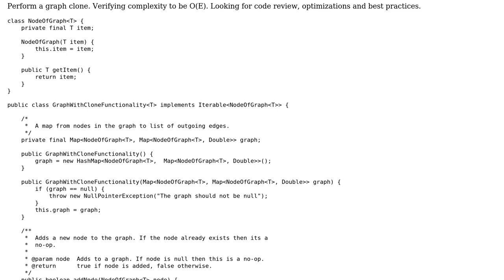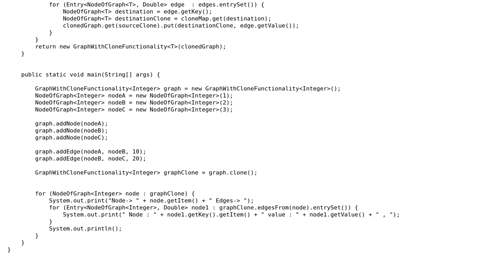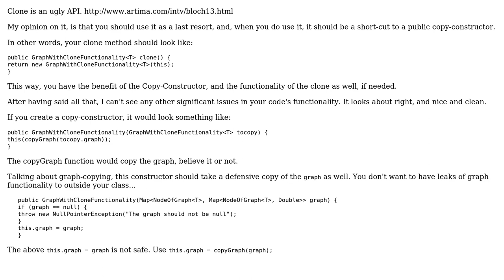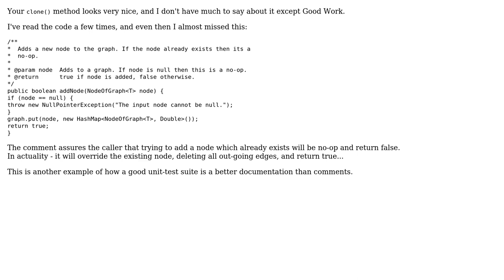Code Review: Clone of an undirected graph (2 Solutions!!)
Code Review: Clone of an undirected graph

With thanks & praise to God, and with thanks to the many people who have made this project possible! | Content (except music & images) licensed under CC BY-SA | Music | Images & others | With thanks to user Uri Agassi user rolfl user JavaDeveloper and the Stack Exchange Network Trademarks are property of their respective owners. You are responsible for your own actions.